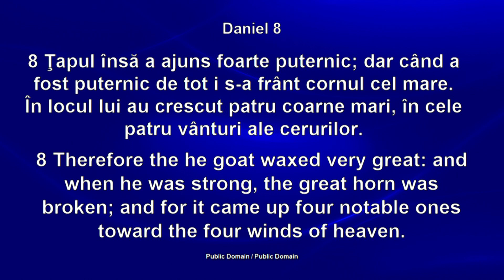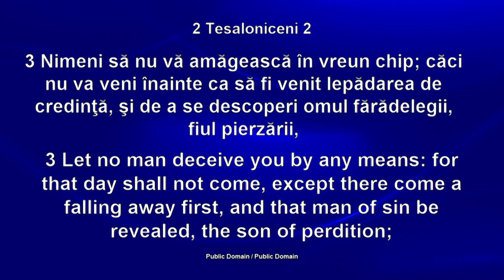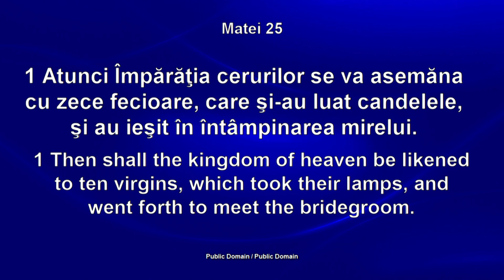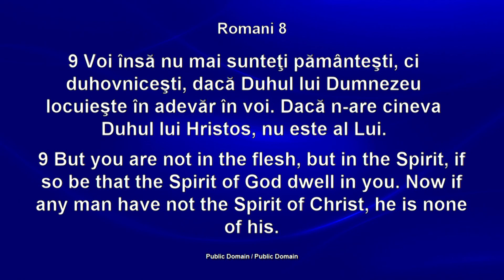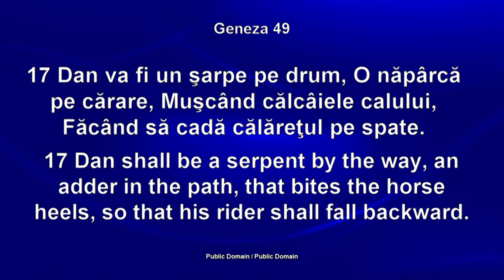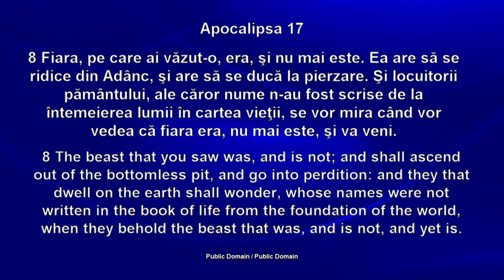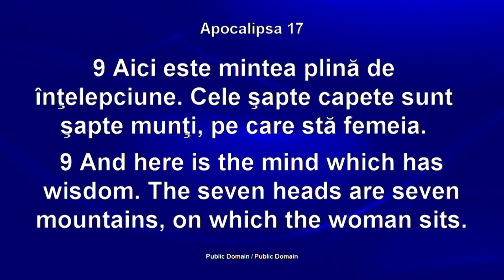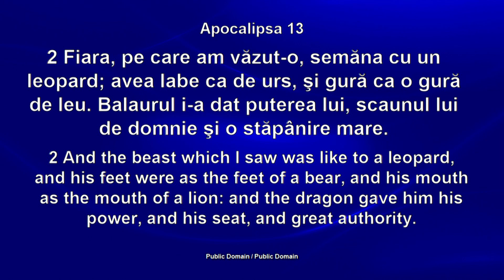Apocalipsa - Identitatea lui Antichrist - Lazăr Gog